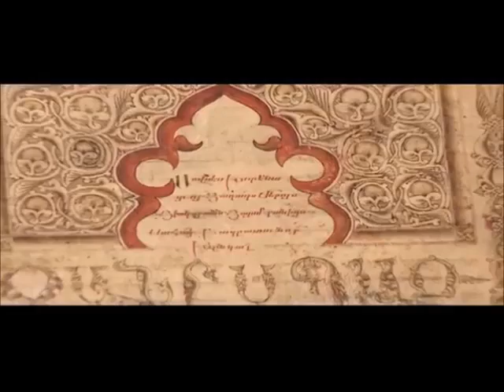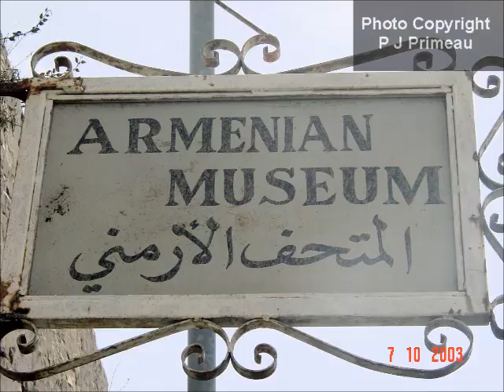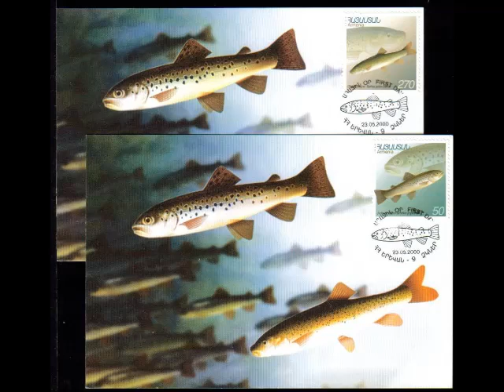Film about Armenia